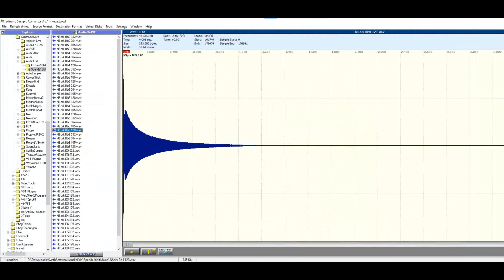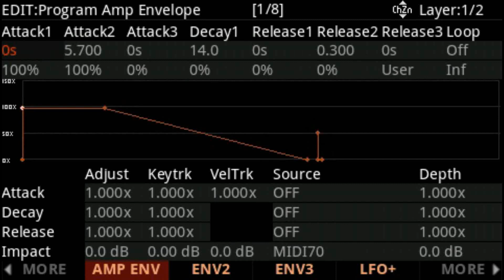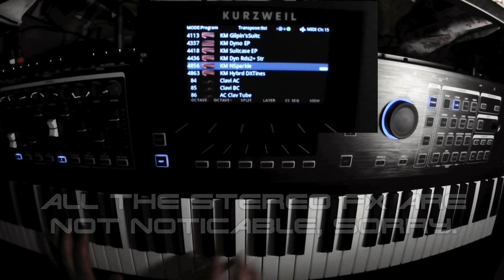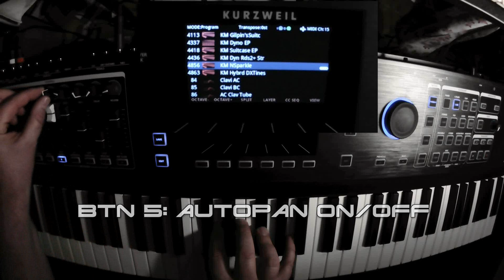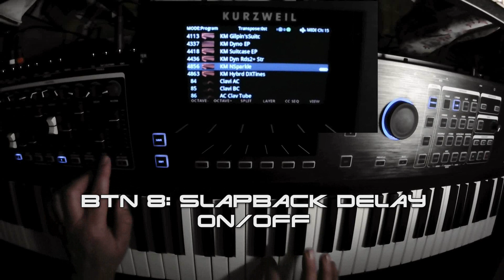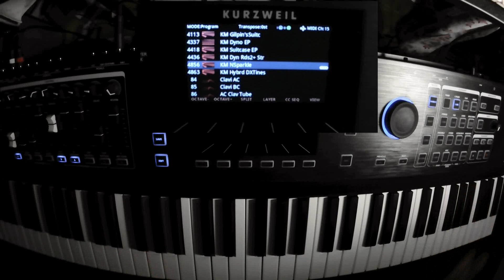KurzweilPC4 - New sample-EP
You can get a new sampled electric piano for the PC4 and the K27 on the Mastering Vast Forum. It´s a mellow one with strong sustain, a nice smacky transient and some barking top. There is tons of other stuff there, including lots of solid knowledge.